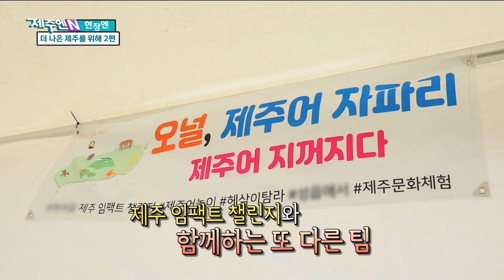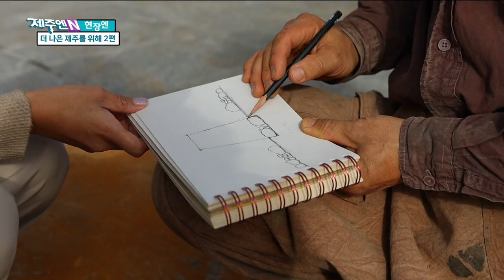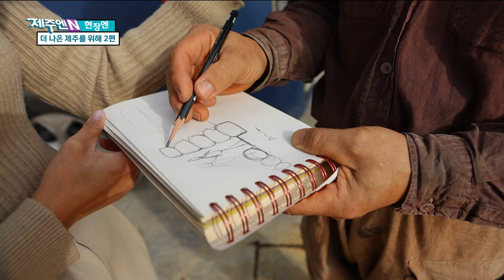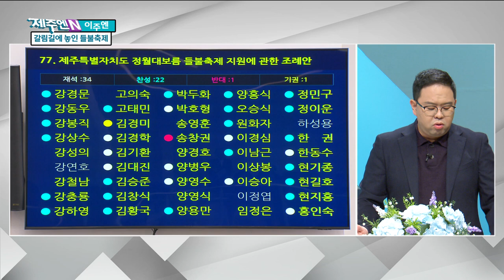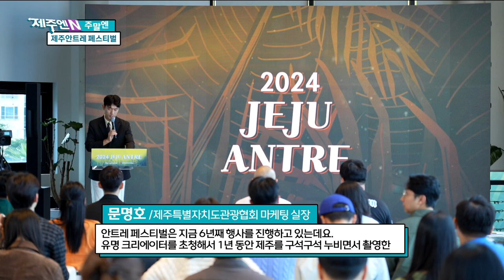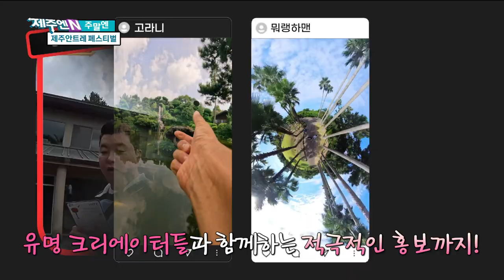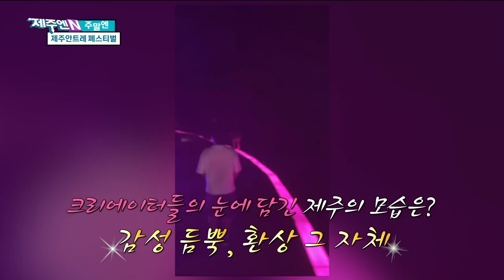11월 첫째 주 목요일엔? 생방송 제주엔! Ep.15 | 241107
1. 이길엔 – Ep.14 산록북로
2. 현장엔 – 더 나은 제주를 위해 2 – 헤삭이탐라, 돌빛나예술학교 편
3. 지구를 생각하는 1분 – 음식 남기지 않기
4. 이주엔 – 추자도 해상풍력단지 추진/
     갈림길에 놓인 들불축제
5. 특별 대담 – 국제감귤학회 학술대회 송관정 조직위원장
6. 주말엔 –  해녀와 고요한 바다